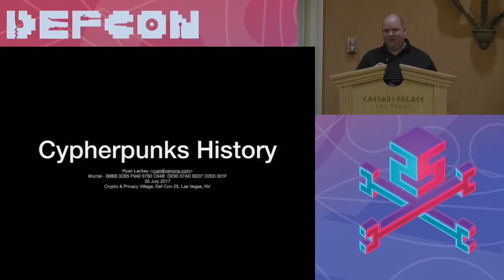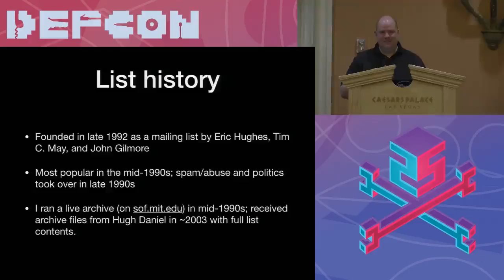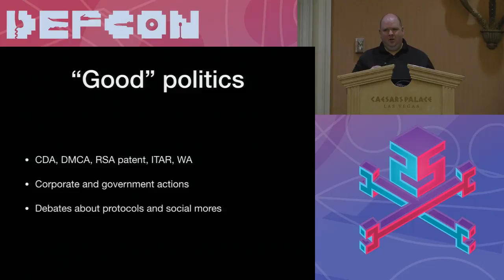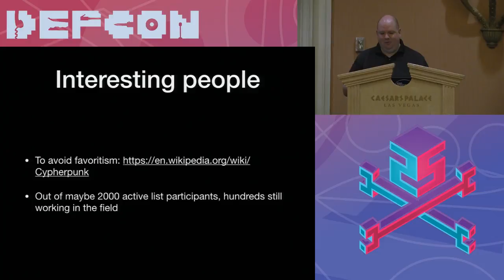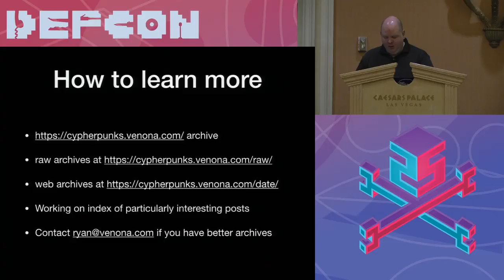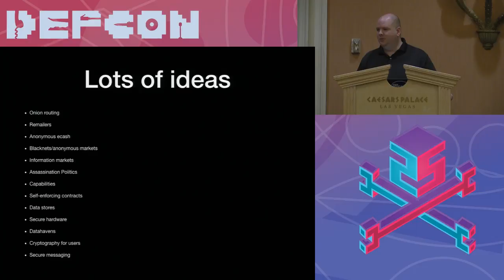DEF CON 25 Crypto Village - Ryan Lackey - Cypherpunks History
We will go over the history of the 1990s cypherpunks and major topics discussed during that period -- including remailers, the first discussions of crypto currencies, and various forms of anonymous electronic markets.  In addition, we will present a free archive of the mailing list and topics for future research.